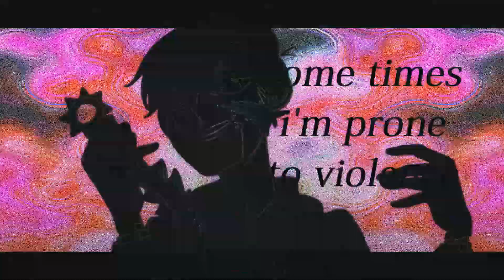「Osomatsu-san // The Evil Within AU」【Unfinished edit】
Song "Bipolar Bear" by Morningwood